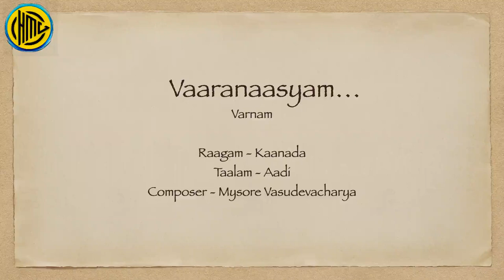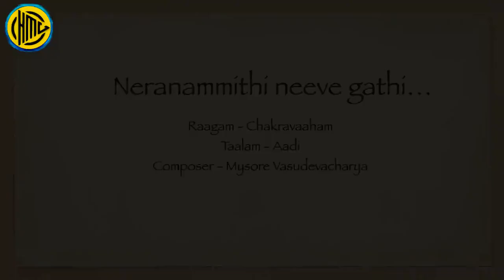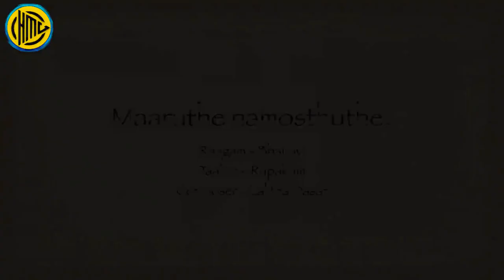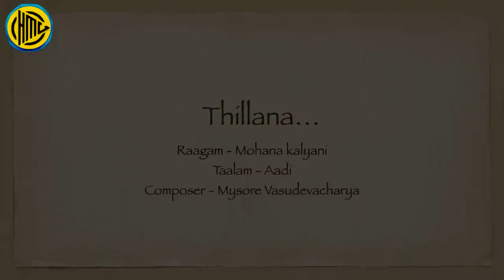Vid. G Charuprita (vocal) - Homage to Mysore Vasudevacharya Series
Special Carnatic Thematic Concert
Homage to Padma Bhushan Mysore Vasudevacharya
22nd April 2023, 8:00 PM IST (10:30 AM EDT)

Vid. G Charuprita (vocal)
(Disciple of Vid. Jayalakshmi Lakshmanan, Hosur, Vid. Padma Sandilyan, Chennai, Vid. Delhi P Sunderrajan, Chennai)

Vid. Pattabhiraman (violin)
(Disciple of Vid. N. Mallesaradhya, Anekal)

Vid. Ganapathi Subramaniyam T K (mridangam)
(Disciple of Kalaimamani, Laya Nada Shikamani Vid. Guruvayur Dorai)